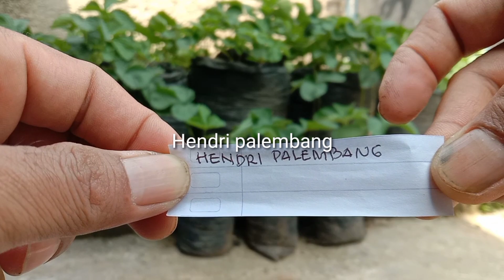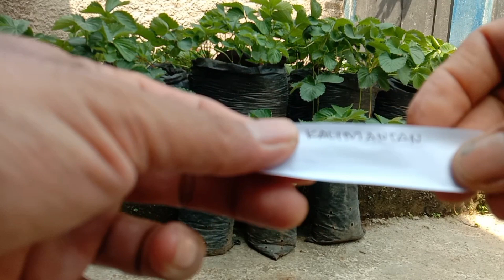berbagi bibit stroberi,mudah"hidup subur dan berbuah.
sebagai rasa terimakasih kepada teman-teman yang sudah mendukung channel YouTube mang Sukir,dalam kesempatan ini saya akan membagikan sedikit tanaman strawberry.ingin nya semua kebagian,karena bibit strawberry terbatas,jadi memohon maaf hanya segini yg bisa sy bagikan,
silahkan krm alamatnya di kolom komentar.mang Sukir 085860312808.